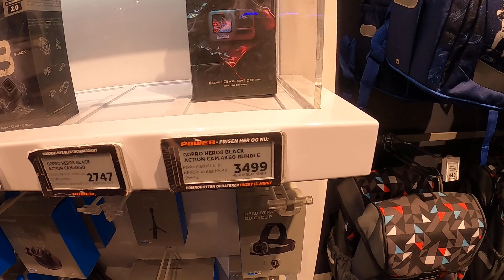ราคา GoPro 7, 8, 9 ที่ประเทศเดนมาร์ก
ราคากล้อง GoPro จำหน่ายในร้าน Power ประเทศเดนมาร์ก
1 DKK อัตราแลกเปลี่ยนประมาณ 4.9 บาท
GoPro 7 Silver = 1,658 DKK  (8,124 บาท)
GoPro 7 Black = 2,194 DKK  (10,750 บาท)
GoPro 8            = 2,747 DKK  (12,122 บาท)
GoPro 9            = 3,499 DKK  (17,145 บาท)